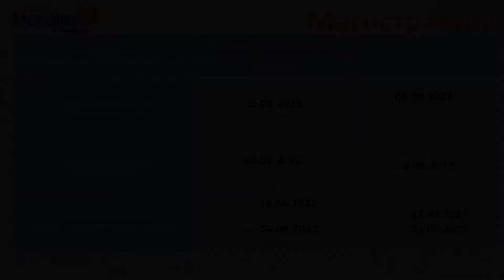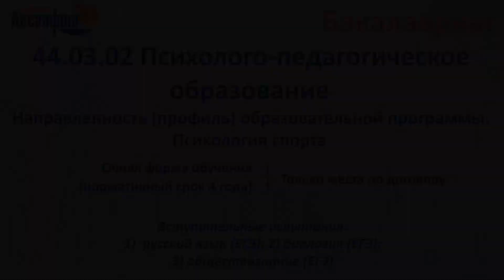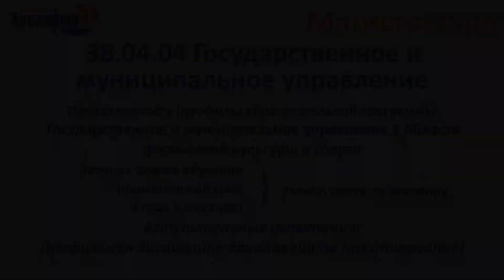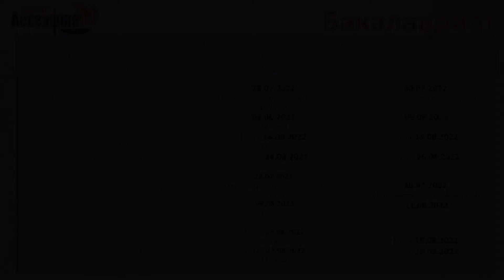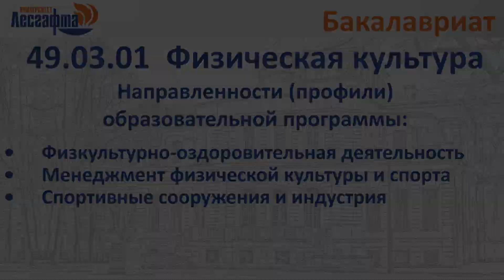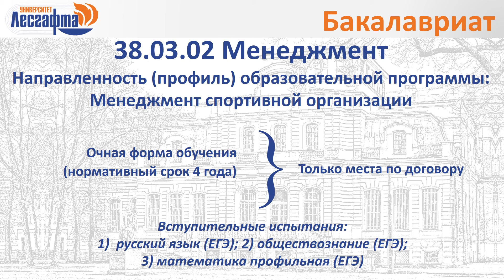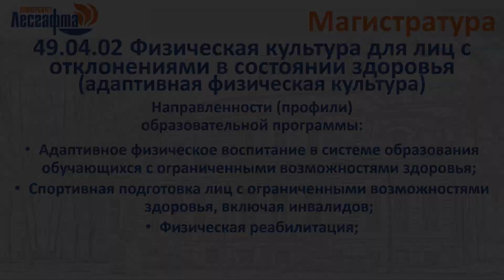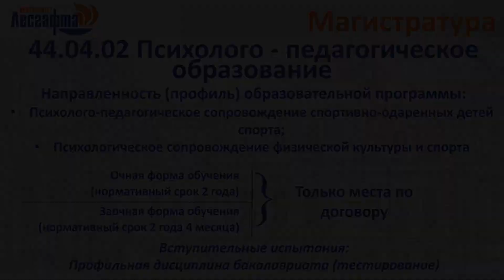День открытых дверей НГУ им. П.Ф. Лесгафта, Санкт-Петербург 05.05.2022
Национальный государственный Университет физической культуры, спорта и здоровья им. П.Ф. Лесгафта приглашает Вас на день открытых дверей. Для Вашего просмотра доступно видео с выступлениями представителей Университета.

Инструкцию для абитуриентов по прохождению вступительных испытаний с прокторингом доступна по ссылке

Телефон приемной комиссии 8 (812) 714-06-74